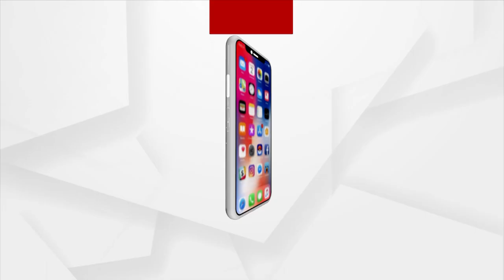UP CM Yogi Adityanath Targets For Development In Muslim-Majority Areas